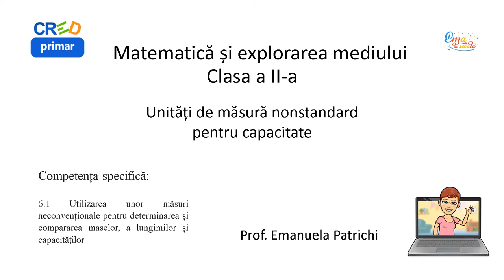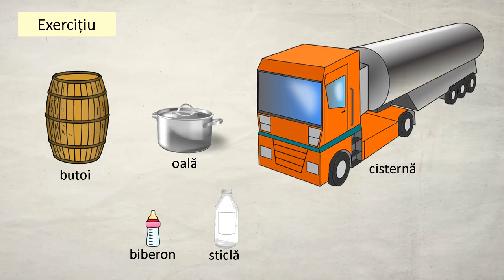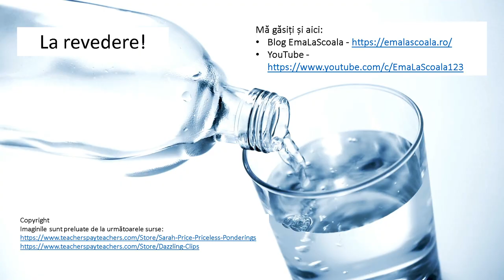Unități de măsură nonstandard capacitate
Resursa conține prezentarea modalităților prin care se poate măsura capacitatea vaselor folosind unități nonstandard, obiecte ce se află la îndemână. Resursa conține și un exercițiu de așezare în ordine crescătoare a unor obiecte după capacitatea lor.